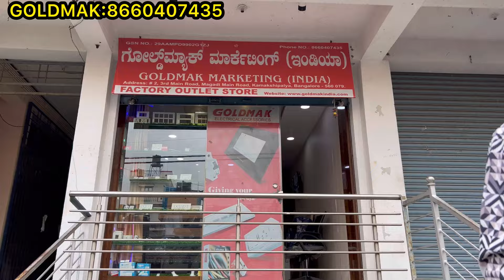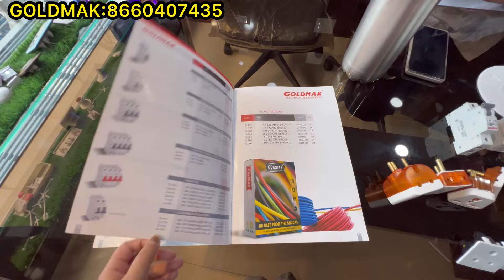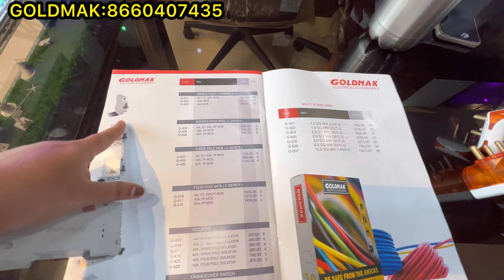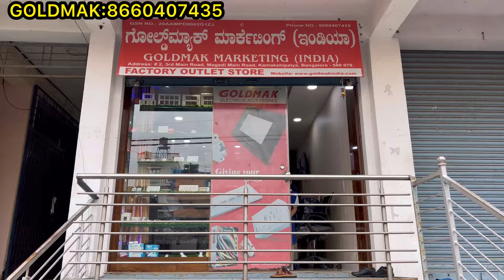Bangalore wholesale switches,wire,cable all elecrical accessories Direct from the Manufacturer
Shop Address 👇👇
GOLDMAK ELECTRICAL
#2, 3rd Main Road, L.K.Mantap Road, Magadi Main Road, Kamakshipalya, Bangalore-560 079. Office: 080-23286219